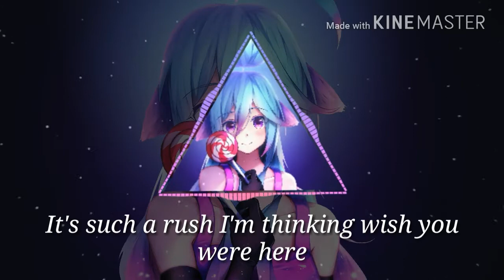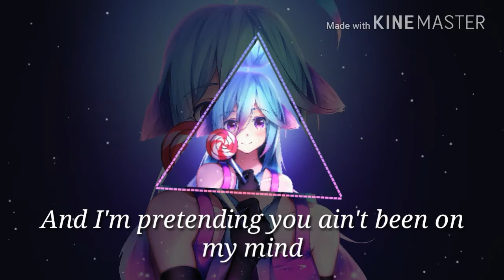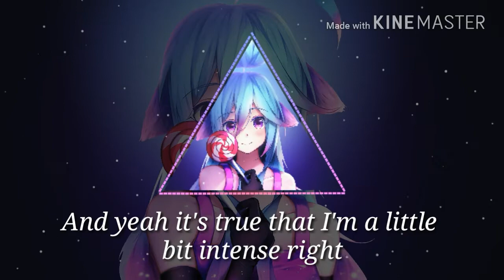♧ Nightcore - Crush (Tessa violet)